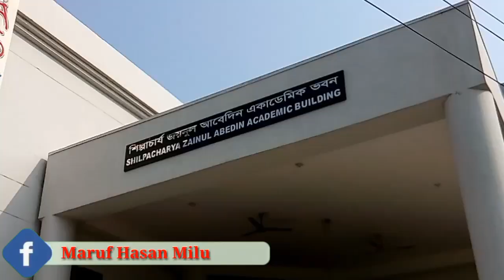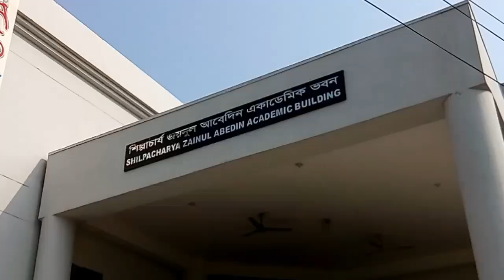রাবিতে বসন্ত বরণ ও পিঠা উৎসব ১৪২৬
‘আহা আজি এ বসন্তে, এত ফুল ফোটে, এত বাঁশি বাজে, এত পাখি গায়, আহা আজি এ বসন্তে’। পহেলা ফাল্গুনে সারাদেশের মতো রাজশাহী বিশ্ববিদ্যালয়েও প্রাণের উচ্ছ্বাসে মেতেছে তরুণ প্রাণ।
শুক্রবার (১৪ ফেব্রুয়ারি) বসন্ত বরণ উপলক্ষে ক্যাম্পাসে শিক্ষার্থীরা মেতে ওঠেন উৎসবের আমেজে। সকাল থেকেই শাড়ি, পাঞ্জাবি পরে শিক্ষার্থীরা ক্যাম্পাসে আসতে শুরু করে।
শিক্ষার্থীদের পদচারণায় মুখর হয়ে ওঠে বিশ্ববিদ্যালয়ের চারুকলা প্রাঙ্গণ, টুকিটাকি চত্বর, ইবলিশ চত্বর, পশ্চিমপাড়া, পরিবহন মার্কেট ও শহীদ মিনার প্রাঙ্গণ।
বিশ্ববিদ্যালয়ের বসন্তবরণ কমিটির সমন্বয়ক এবং বিশ্ববিদ্যালয়ের মৃৎশিল্প ও ভাস্কর্য বিভাগের সভাপতি অধ্যাপক মোস্তফা শরীফ আনোয়ার বাংলানিউজকে জানান, বসন্ত বরণ উপলক্ষে বিশ্ববিদ্যালয়ের চারুকলা অনুষদে দিনব্যাপী বসন্তবরণ ও পিঠা উৎসবের আয়োজন করেছে।
এছাড়াও নবীনবরণ ও সাংস্কৃতিক অনুষ্ঠানের আয়োজন করা হয়েছে বিশ্ববিদ্যালয়ের চারুকলা চত্বরে। এখানে সকাল থেকেই শিক্ষার্থীদের উপচে পড়া ভিড় দেখা গেছে।

কেউ বন্ধু-বান্ধবীর সঙ্গে, কেউবা প্রিয় মানুষটির সঙ্গে, কেউবা পরিবারের সঙ্গে উৎসবে মেতে উঠেছেন। সবাই একে অপরের সঙ্গে বিনিময় করছেন বসন্তের শুভেচ্ছা। সেই সঙ্গে সেলফি তো আছেই। সব মিলিয়ে ক্যাম্পাসে বসন্ত বরণে উৎসব মুখর পরিবেশ বিরাজ করছে।
বসন্ত বরণে ক্যাম্পাসে শুধু বিশ্ববিদ্যালয়ের শিক্ষার্থীরাই নয়, আশেপাশের স্কুল-কলেজ থেকেও অনেককে আসতে দেখা গেছে।
বিশ্ববিদ্যালয়ের গণযোগযোগ ও সাংবাদিকতা বিভাগের শিক্ষার্থী নিঝুম সরকার তিথি বাংলানিউজকে বলেন, ‘বসন্ত বরণে ক্যাম্পাসে ঘুরতে খুব ভালো লাগছে। বন্ধুদের সঙ্গে অনেক আড্ডা ও মজা হচ্ছে।’
বিশ্ববিদ্যালয়ের অর্থনীতি বিভাগের শিক্ষার্থী মেহেদী হাসান বলেন, বসন্ত এলে মনে হয় নতুন করে আবার জীবন শুরু করলাম। ক্লাস-পরীক্ষার ব্যস্ততার মধ্যে এ দিনটি যখন আসে বন্ধু-বান্ধবদের সঙ্গে আড্ডা-ঘোরাফেরা সবমিলিয়ে দিনটা অনেক মজায় কাটে।